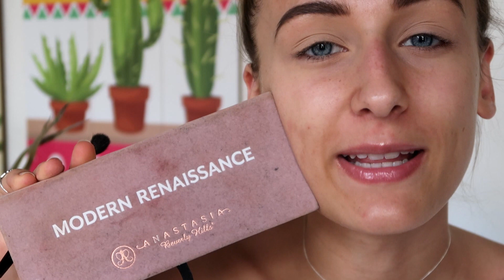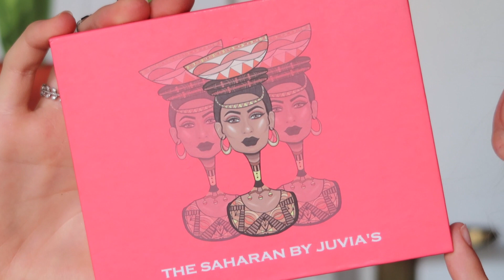MAKE-UP // PREMIÈRE IMPRESSION MAC, URBAN DECAY...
N'OUBLIEZ PAS LA HD !

Hello!
Aujourd'hui je vous retrouve pour un maquillage avec un eye-liner bleu métallisé! :)
Dites moi si vous aimeriez que j'en fasse d'autres de ce style ♥

En tout cas j'espère que la vidéo vous plaira! ♡